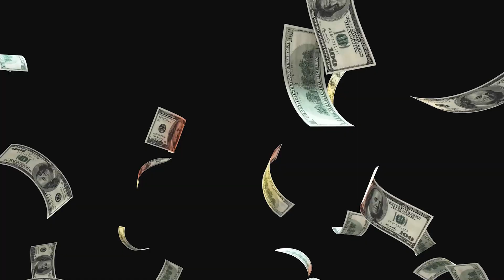ปลาหมอคางดำ เช้าวันเสาร์ 5 ตุลาคม 2024